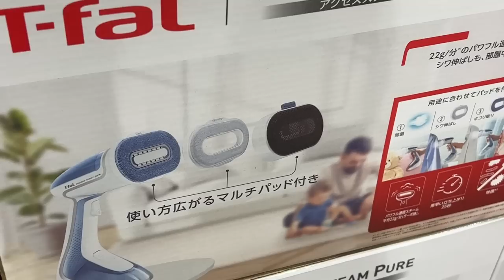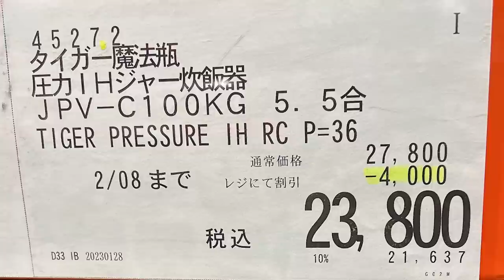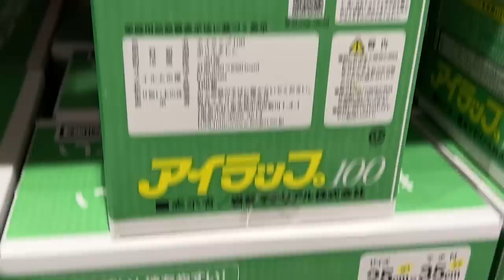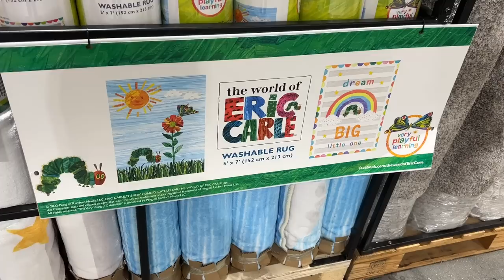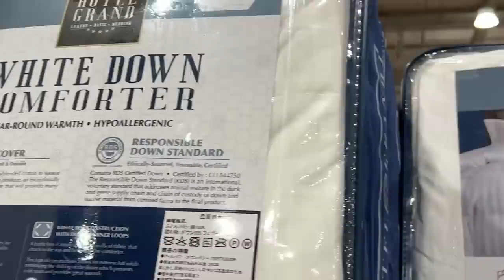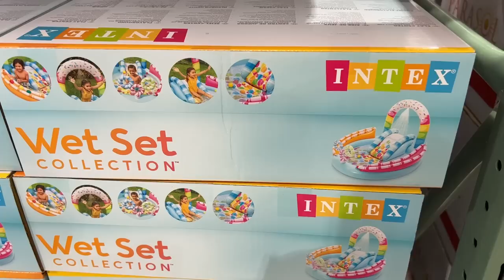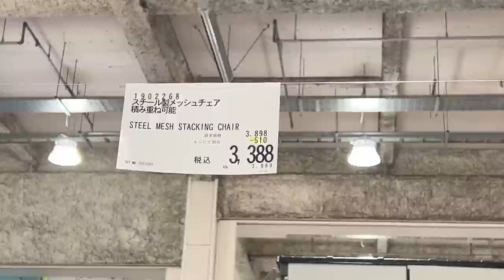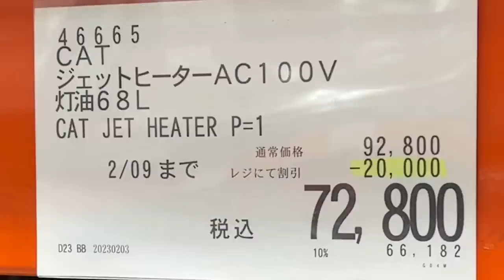【コストコセール情報】02月2週目-平日-後編 時計 キャンプ用品 おもちゃ スポーツ おすすめ 最新 アマゾン 価格比較